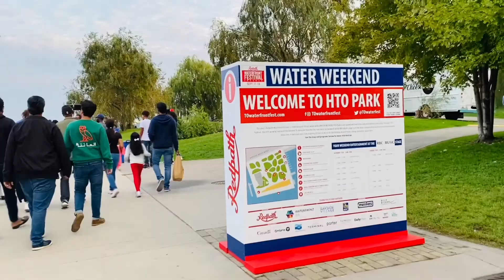সিএন টাওয়ারও আমার সাথে হাঁটছিল !!!//Roushan Vlog Canada